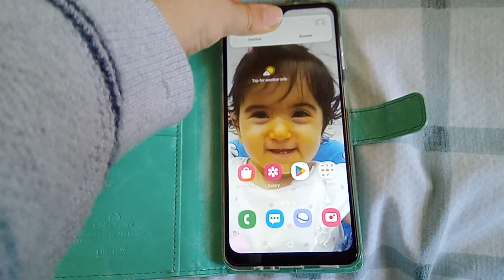a12 call over the horizon